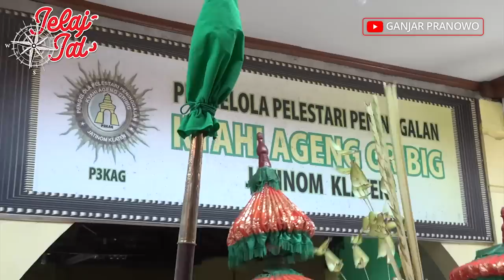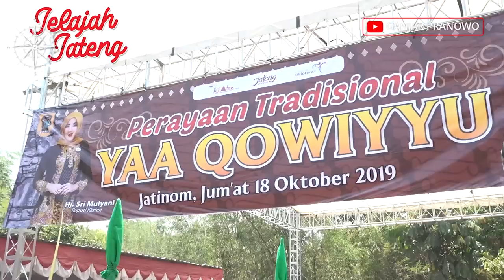Ribuan Warga Ramaikan Tradisi Yaaqowiyyu di Klaten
Ribuan warga memadati kompleks peninggalan Kyai Ageng Gribig Jatinom di Desa Kajen Kecamatan Jatinom, Klaten, Jumat (18/10/2019). Mereka rela berpanasan dan berjubel demi mengikuti kegiatan budaya tradisi sebar apem Yaaqowiyyu.

Bersama Bupati Klaten Sri Mulyani, jajaran Forkompimda dan para ulama, saya berkesempatan ikut membagi-bagikan apem kepada ribuan masyarakat.

Ini merupakan tradisi unik yang sudah berjalan selama empat abad lamanya. Betapa indahnya acara ini, karena semua berkumpul dan melestarikan tradisi peninggalan leluhur sampai sekarang.

Nilai filosofis yang terkandung dalam acara itu juga sangat dalam. Selain nilai kebersamaan, kegiatan ini juga wujud pentingnya berbagi rejeki dengan saudara sekitar dan menjalin erat persatuan antar sesama anak bangsa.